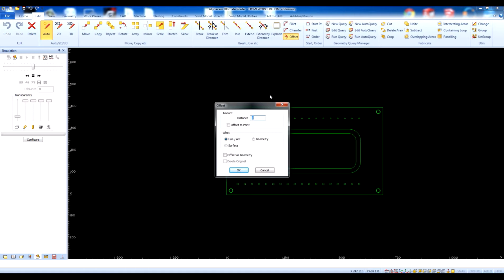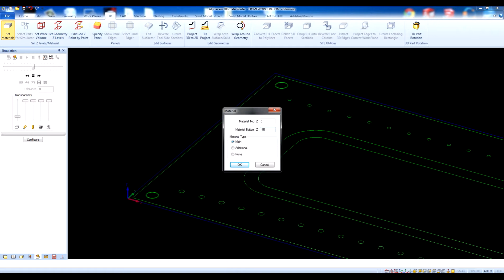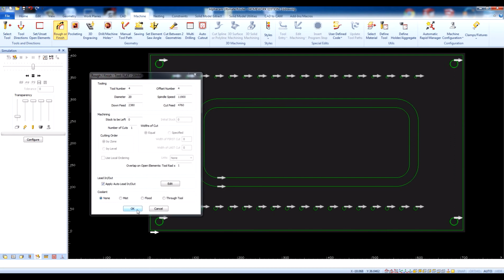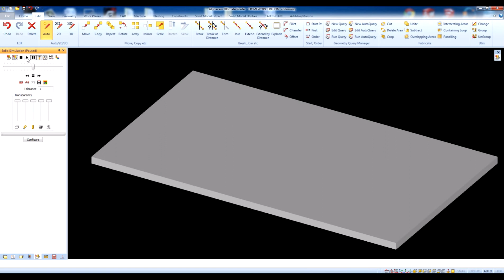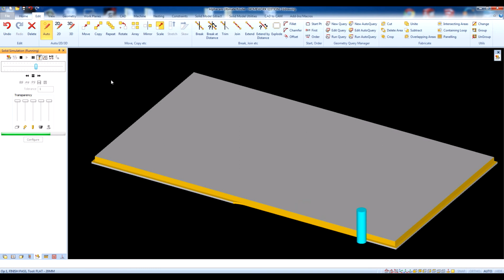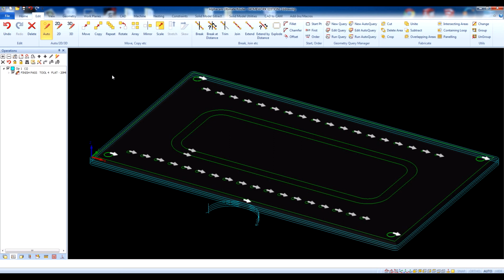Alphacam - First step - Contour machining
Simple contour machining with lead in/out + set material.

Visit CADCAMLessons.com! Support the @CADCAMLessons channel